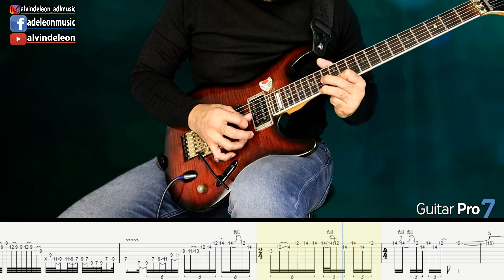POISON | SOMETHING TO BELIEVE IN SOLO with GUITAR PRO 7 TABS and BACKING TRACK | ALVIN DE LEON 2019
A request. POISON | SOMETHING TO BELIEVE IN SOLO with GUITAR PRO 7 TABS and BACKING TRACK. Simply melodic and nice to listen to. Enjoy and have fun studying!

I made the backing tracks with tabs so that you can easily practice or jam with it. Please give credit if you want to use the backing track publicly. THANK YOU!

I hope you enjoy this POISON | SOMETHING TO BELIEVE IN GUITAR SOLO with TABS and BACKING TRACK. Comment and Let me know what you think.

IBANEZ S540 Custom Series
MOOER GE300